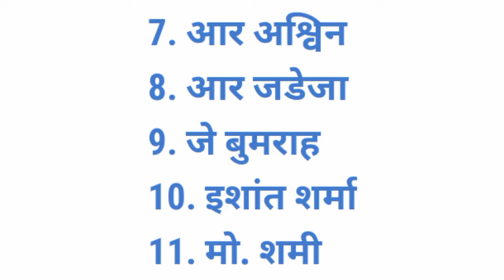WTC Final Playing 11 : World Test Championship Final Playing 11 Indian Team || WTC Date & Timing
WTC FINAL PLAYING XI
World Test Championship Final playing 11
Indan Team World Test Championship Final kab hai
wtc final lab hoga
wtc final kitne tarikh ko hoga
world test championship squad indian team
World Test Championship Final playing 11 2021
WTC Kitne baje se hai